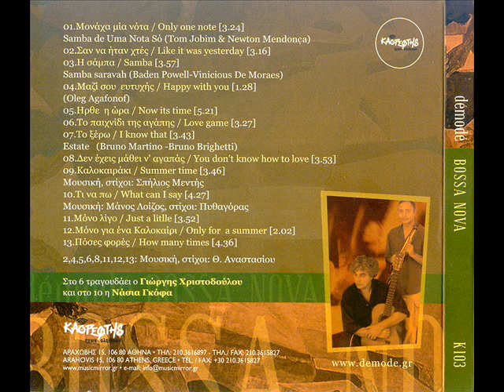Η ΣΑΜΠΑ - Samba Saravah DEMODE DUET ΘΟΔΩΡΟΣ ΑΝΑΣΤΑΣΙΟΥ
H ΣΑΜΠΑ - DEMODE DUET ΘΟΔΩΡΟΣ ΑΝΑΣΤΑΣΙΟΥ
SAMBA SARAVAH
by Beden Powell - Vinicious De Moraes

Από το CD BOSSA NOVA (2006)

με το Demode Duet (Θόδωρος Αναστασίου - Κώστας Καραγιάννης)
τραγούδι - ελλ. στίχοι:Θόδωρος Αναστασίου
τρμπόνι Αντώνης Ανδρέου

From the release BOSSA NOVA (2006) by Demode Duet
Vocal - Greek Lyrics : Thodoros Anastasiou
trombone  Antonis Andreou

Τον Θόδωρο Αναστασίου θα τον βρείτε
στο Willys Music Cafe,
στην Αθήνα, Εβρου 22 (πίσω από το Νοσ.Ιπποκράτειο)
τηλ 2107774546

Extra Links